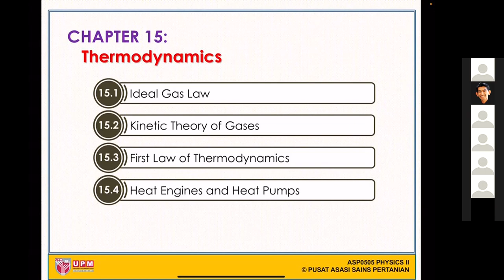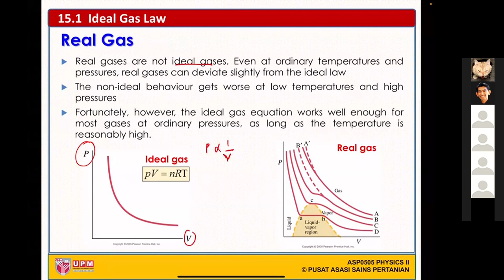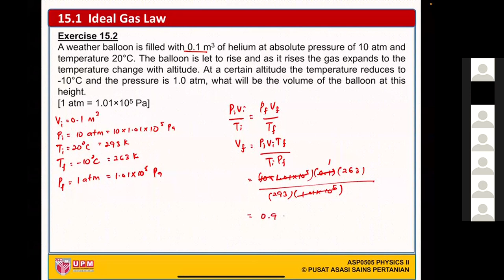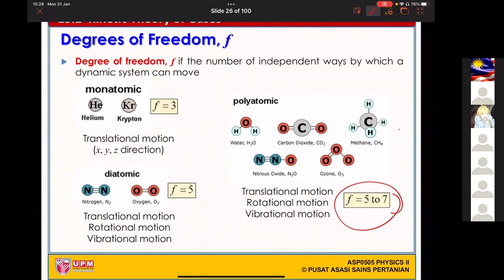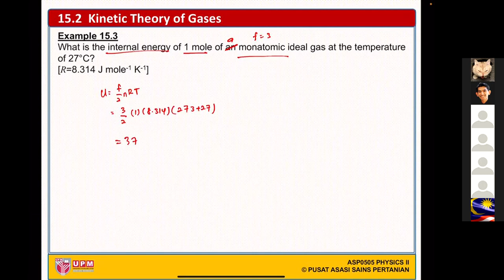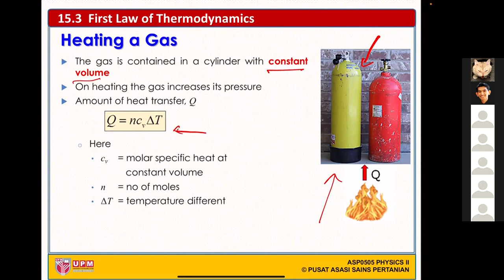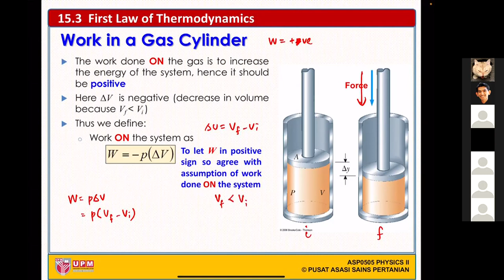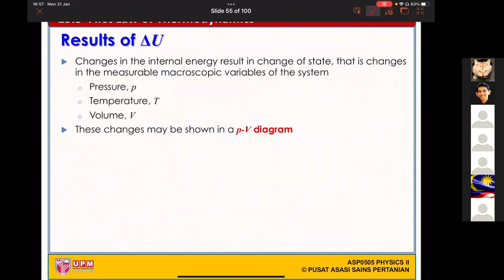Lecture Ch15 (Thermodynamics) Part 1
Subtopic
15.1. Ideal Gas Law
15.2. Kinetic Theory of Gases
15.3. First Law of Thermodynamics